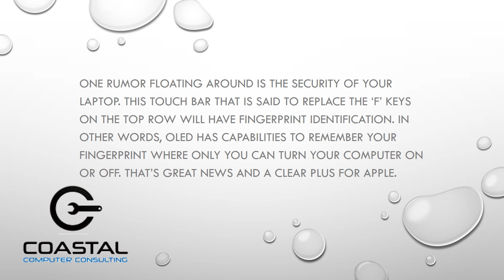Anticipation for the New Macbook Pro with Oled Touchbar | Coastal Computers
| Boca Raton, FL | Look anywhere on the Internet, and you’ll find a multitude of information from geeks to grandma’s talking about the release of the new Macbooks. The launch is set just in time for the holidays and will be sometime next month. Of course, enthusiasts everywhere are anxious to see the long-awaited changes. Here're a few highlights we’ve found to share with you on one of the latest features the OLED Touchbar you may want to check out.

For More information on apple technology, advice, service & repair visit our

iPhone Repair | iPad Repair | Certified Apple Computer Repair Boca Raton | Coastal Computers